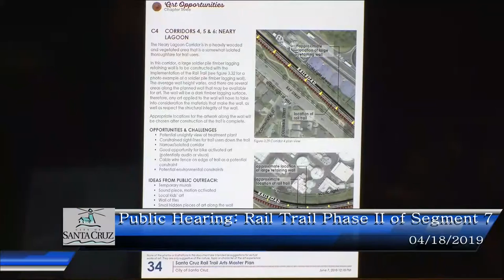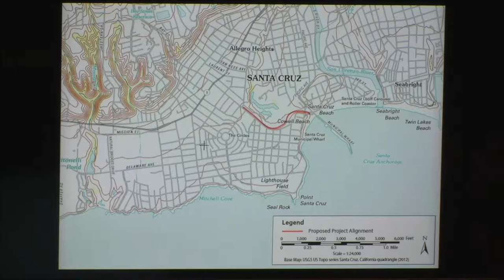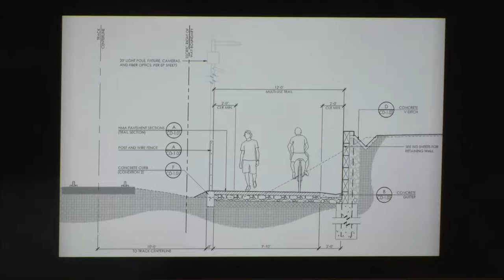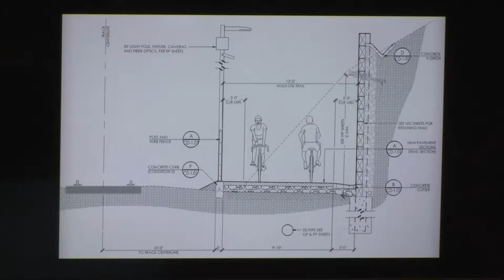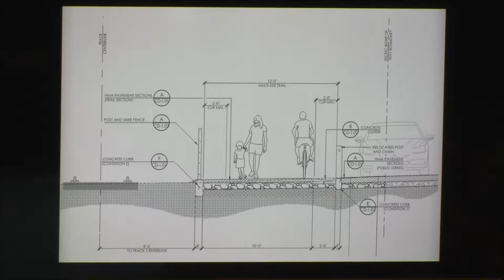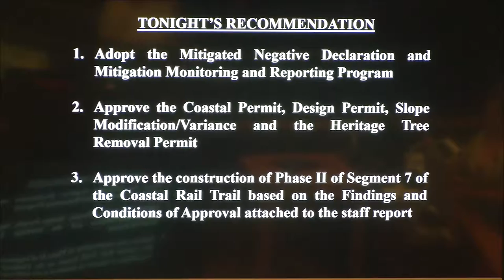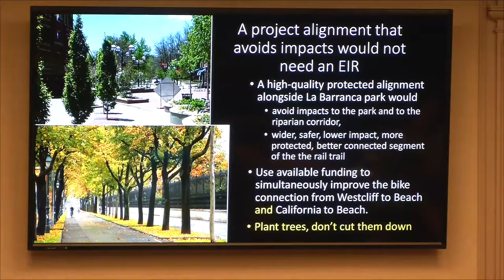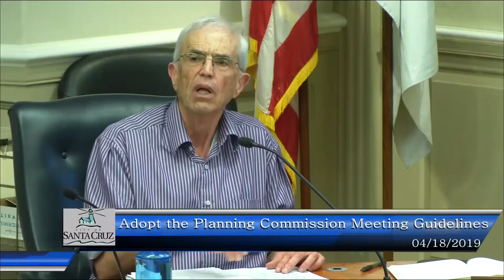Santa Cruz City Planning 4/18/19